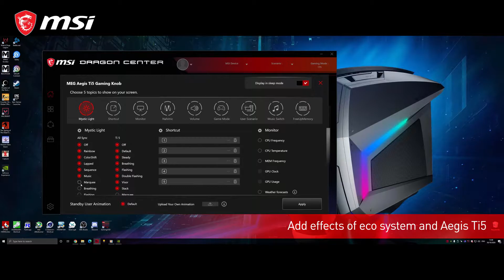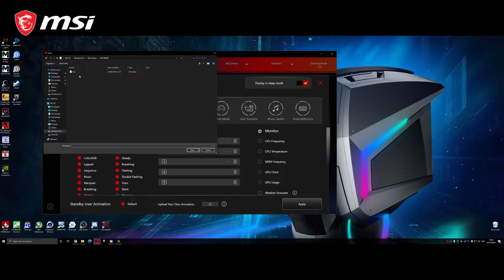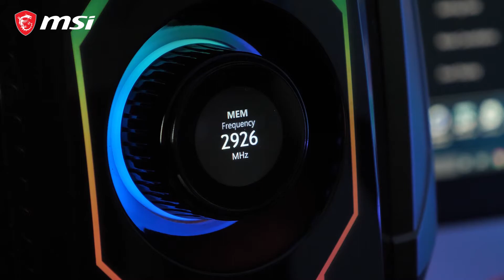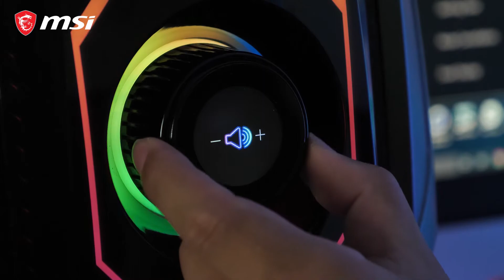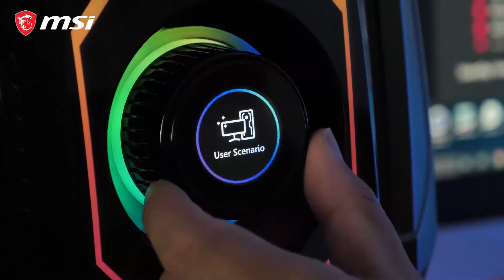Gaming Desktop : MEG Aegis Ti5 เครื่องจริงแรง สวย และโฉบเฉียวสุดๆ